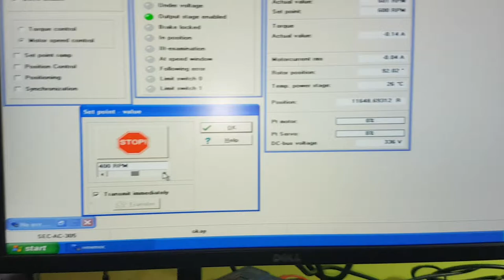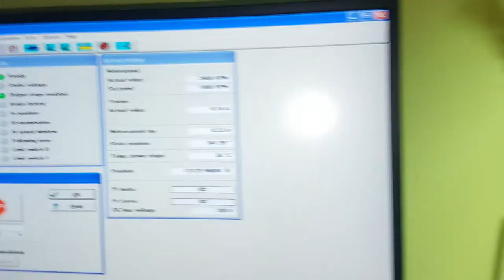SMB Servomotoren typ SBL3-0250-45-4/B with Metronix ARS-310/5 Servodriver